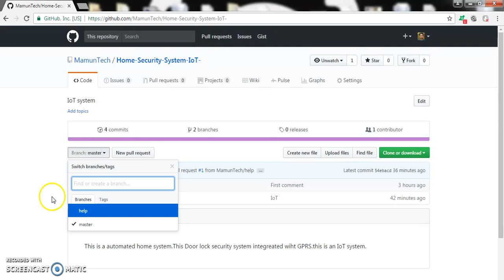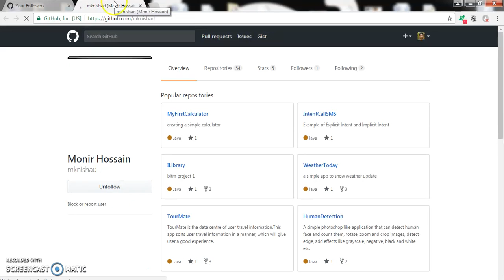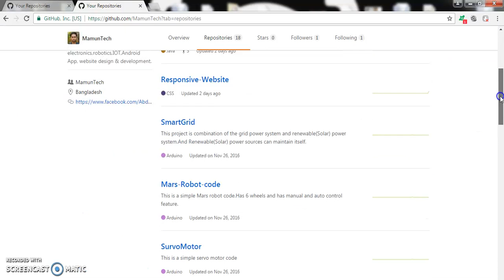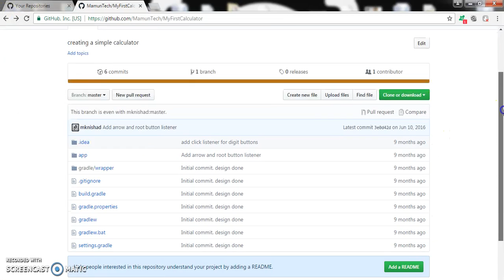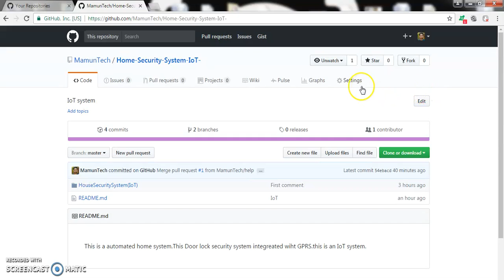Git Tutorial 8: What is Fork and how to use Fork in GitHub (Bangla)